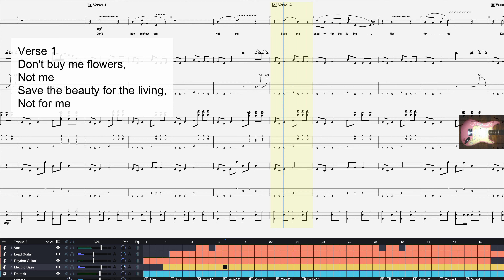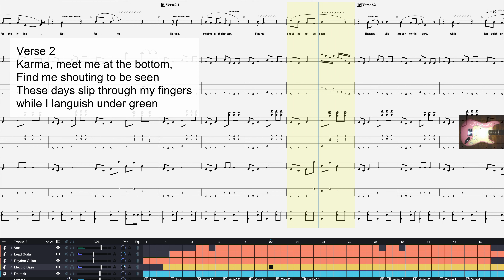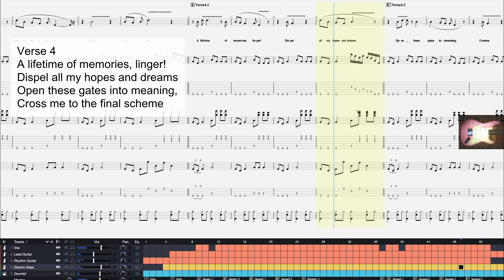Architecting Music. "Flowers" (Americana Rock). Lyrics, Vocal, Electric Guitars, Bass, Drums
Halloween-inspired Rock song about a Ghost having an existential crisis, complete original score and lyrics: "Flowers (Save the Beauty for the Living)", music and lyrics by Superblonde DotOrg.

Written over about 7 days as a response to an "object writing" songwriting challenge, to write a song about "Flowers".

Score or Lead Sheet available by request.